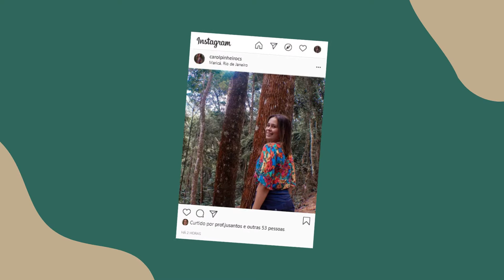VLOG | UM DIA INCRÍVEL DE AVENTURA | TRILHA TOMASCAR/RJ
Oi, nós somos Jonatas e Carol e esse é o projeto “Caminhando na Trilha”.

Mais do que um projeto, uma forma de nos mantermos em movimento. Nosso intuito é armazenar momentos incríveis e motivar você que sempre amou a vida ao ar livre, mas que nunca teve coragem (ou tempo) para dar o primeiro passo. Não adianta estar na trilha certa se você não esta em movimento!